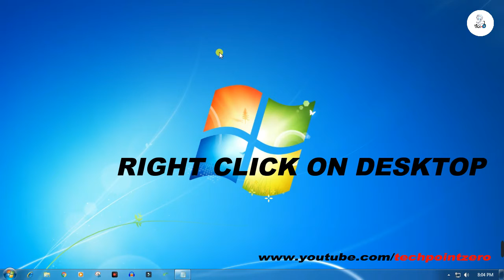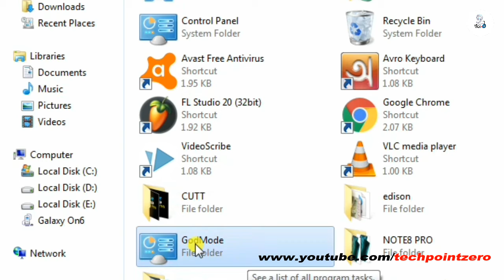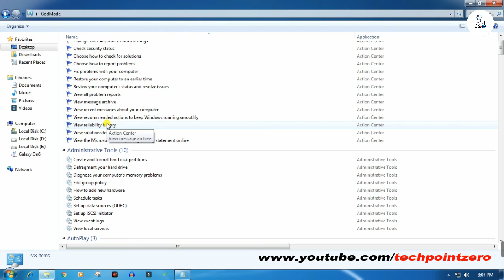what is god mode? how to activate windows god mode? | tech point zero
what is god mode? how to activate windows god mode?

হ্যালো বন্ধুরা  tech point zero-তে সকলকে স্বাগতম |
এই ভিডিওতে  god mode সম্পর্কে জানুন , এছাড়া জানুন গোপনীয় ট্রিকস |

TV-out Cable HDMI Male to VGA Female Adapter + 1.5M VGA Cable 15 Pin Male-Male High Quality on Flipkart

Rename The File Name as:-

GodMode.{ED7BA470-8E54-465E-825C-99712043E01C}
দ্রষ্টব্য: - এই ভিডিওটি সমস্ত ইউটিউব সম্প্রদায় নির্দেশিকা নিয়ম অনুসরণ করেছে। এই ভিডিওটির উদ্দেশ্য হ'ল আমার জ্ঞান সকলের সাথে ভাগ করা যা সম্পূর্ণ আইনী, তথ্যগত এবং শিক্ষামূলক উদ্দেশ্যে। আমি সম্পূর্ণরূপে কোনও ধরণের অবৈধ কাজ বা ভিডিও সমর্থন করি না। ভিডিওগুলি সম্পূর্ণরূপে আইনী উদ্দেশ্যে।